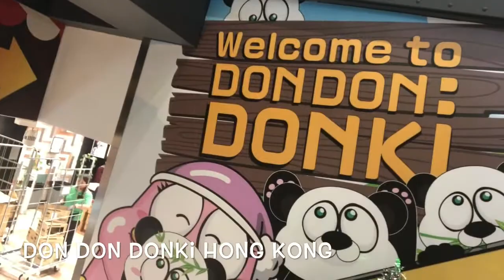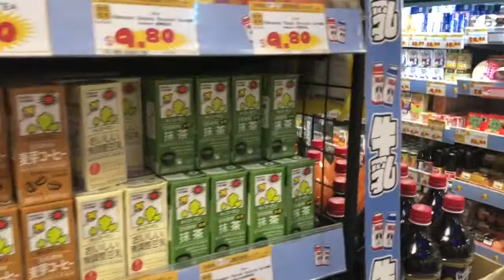DON DON DONKI SUPERMARKET IN HONG KONG !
Kitschy supplier of almost everything, comes with a repetitive background tune !